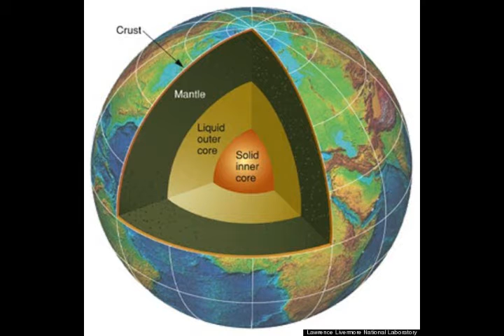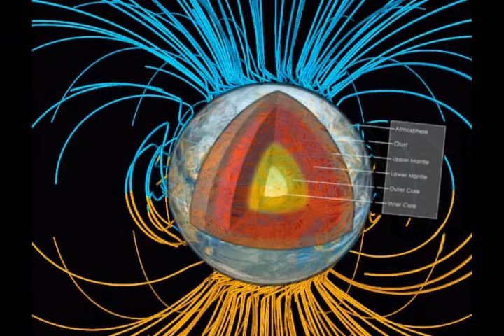The Big Feeze: 2 billion years in the future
It happened on Mars. It happened on the Moon. And now, billions of years later, it looks like our world is on death row, too. Earth should be the next planet to experience freezing of its core -- turning our world into an empty, lifeless chunk of rock, quite much like Mars.
Very slowly, the Earth is cooling down from outside in, much like an oven dish placed in a fridge. The Earth is freezing. In the end, the Earth’s core will no longer be liquid, but solid. Our planet’s restless bowels will calm down -- forever.